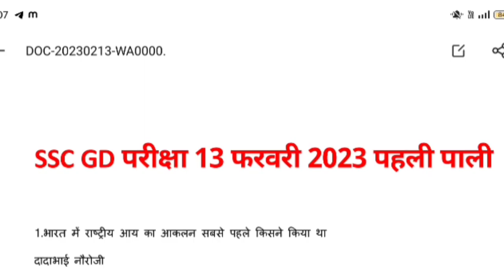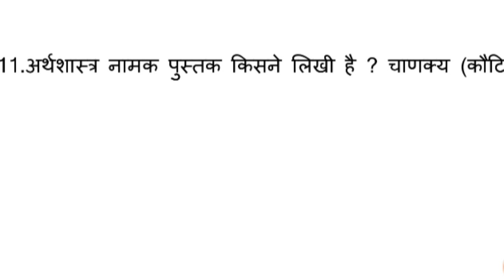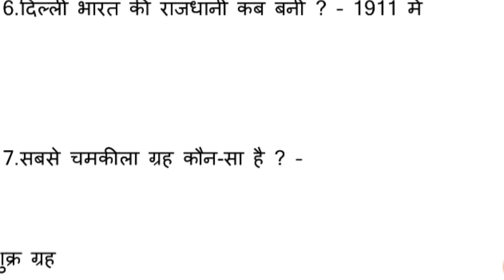SSC gd paper 13 February analysis 2023 ,ssc gd first shift analysis today ,ssc gd exam analysis 2023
[1/10, 10:10 AM] Ab: ssc gd paper analysis 2023

ssc gd paper exam analysis 2022

ssc gd paper exam analysis 2023

ssc gd paper analysis adda247 ssc gd paper

ssc gd paper exam analysis adda247 ssc gd paper analysis 2022

ssc gd paper hindi analysis

ssc gd paper quant analysis ssc gd paper analysis 2023
[1/10, 10:11 AM] Ab

ssc gd exam 2023 live review

ssc gd exam 10 Jan 1st shift analysis ssc gd exam 10 Jan Morning Shift analysis

SSC GD negative marking 2023. SSC GD news today.

Ssc gd new update today. Ssc gd new syllabus 2023.

Ssc gd ka admit card kaise nikale. SSC GD reasoning.

ssc gd Hindi class. ssc gd syllabus.ssc gd math class